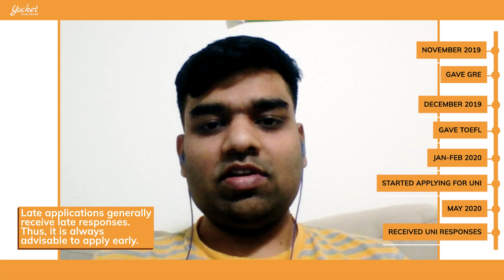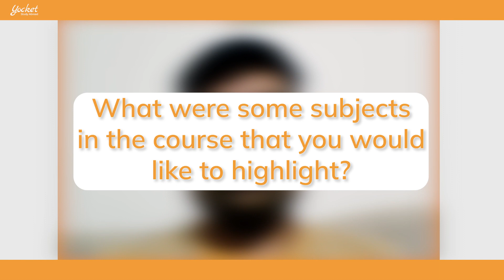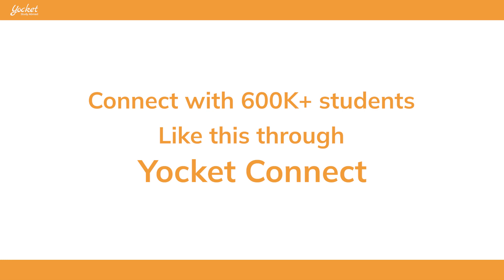How I got In-State Scholarship with Late Application? MS in US | Yocket Connect EP 12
Find Shreyas's profile and other profiles similar to yours and connect with peers to increase the value of your application via 'Yocket Connect' tool
In this episode of Yocket Connect, Shreyas Vaze talks about how the delay in his applications affected his chances of getting admitted to universities. He also discusses his experiences as an MS in CS student at the University of Texas at Arlington and the in-state scholarship he received there.

Chapters in the video:
00:00 Intro
00:42 Why did you consider other countries apart from US ?
1:30  How did delay in applications affect the timeline ?
2:19  In-state scholarship and course fees
3:57  Subjects on the course
4:53  Life in Texas